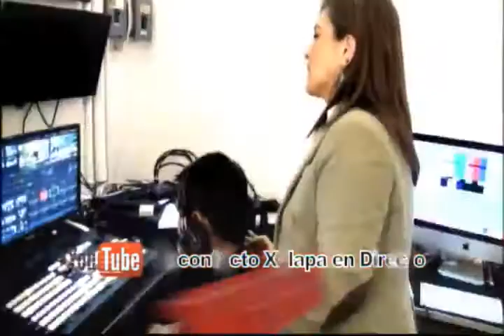Encontacto Xalapa AM ( programa 14 12 16 )